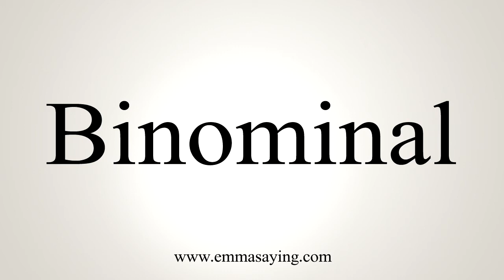How To Say Binominal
Pronunciation of Binominal: Learn how to pronounce the word Binominal.